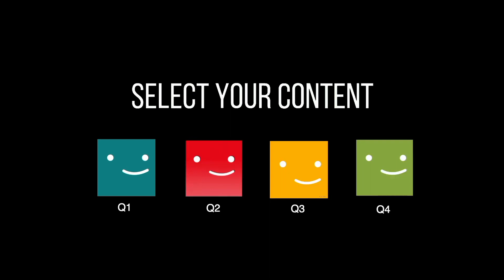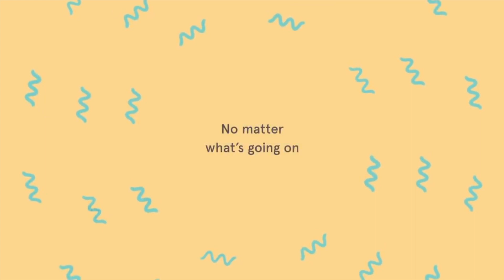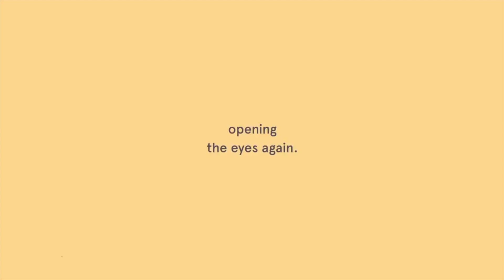February 1st, 2023